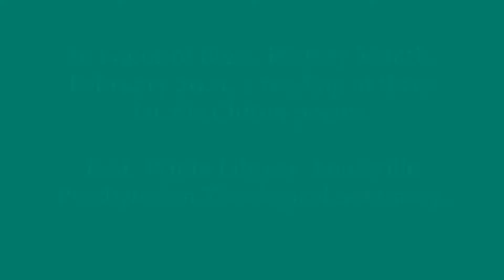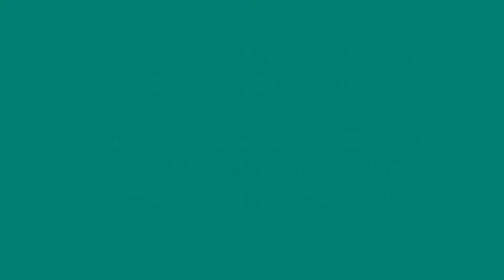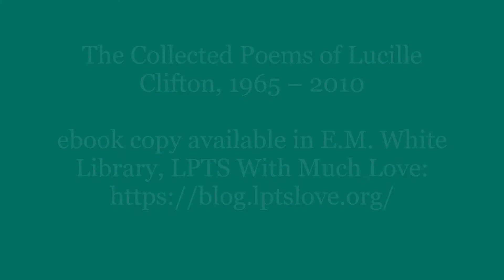African American Read-In: Poetry by Lucille Clifton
Library staff of E.M. White Library share lovely poetry by Lucille Clifton.